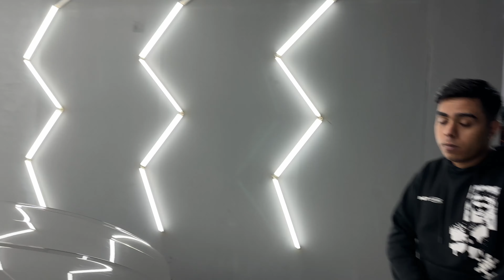SONARDO Got ‘BLACK TINTS’ 😍 Ft BLACK RIMS 🔥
Sonata got black rims and tints. Murdered out Sonardo.